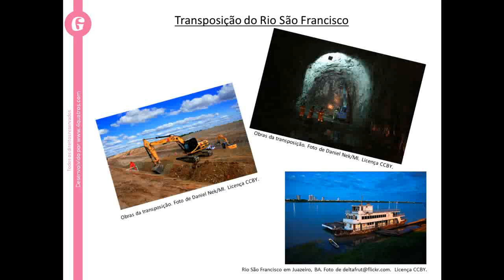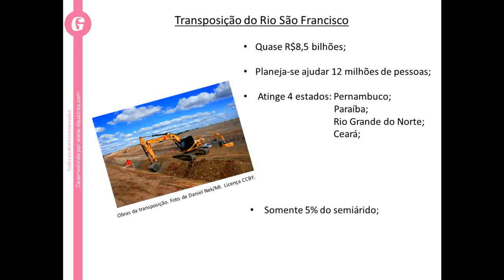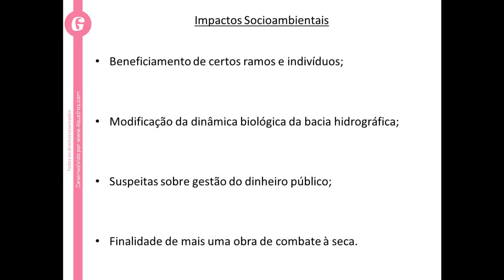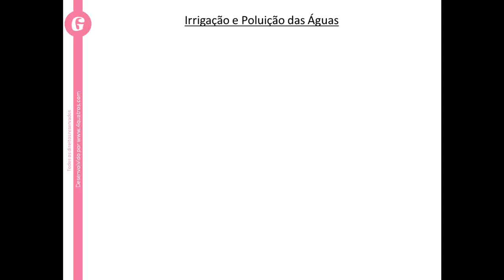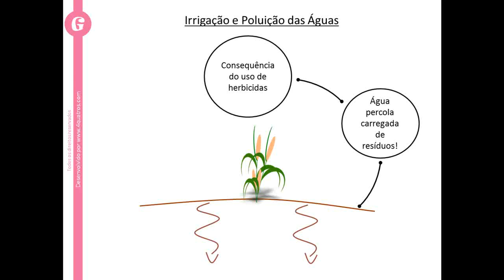ENEM Geografia 2012 - Impacto ambiental da Irrigação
Nossa interpretação sobre uma questão polêmica do ENEM deste ano e aproveitamos a deixa para lhe ensinar sobre esse importante tópico.

A irrigação da agricultura é responsável pelo consumo de mais de 2/3 de toda a água retirada dos rios, lagos e lençóis freáticos do mundo. Mesmo no Brasil, onde achamos que temos muita água, os agricultores que tentam produzir alimentos também enfrentam secas periódicas e uma competição crescente por água.
MARAFON, G. J. et. al. O desencanto da terra: produção de
alimentos, ambiente e sociedade. Rio de Janeiro: Garamond, 2011.

No Brasil, as técnicas de irrigação utilizadas na agricultura produziram impactos socioambientais como
(A) redução do custo de produção.
(B) agravamento da poluição hídrica.
(D) aceleração da fertilização natural.
(E) redirecionamento dos cursos fluviais.